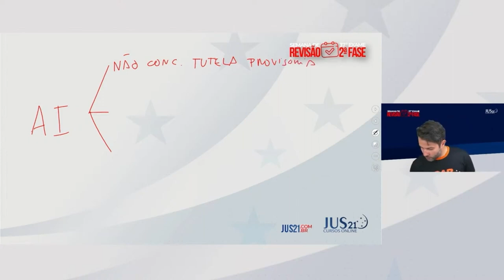Tutela Provisória | 2ª Fase | Roberto Girão